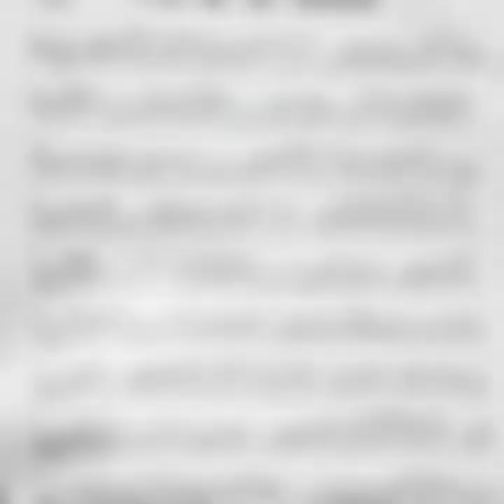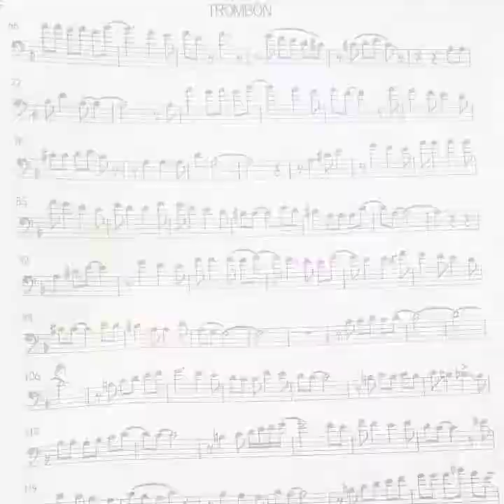LA FLOR DE LA CANELA (trombon) partituras gratis - sheet music